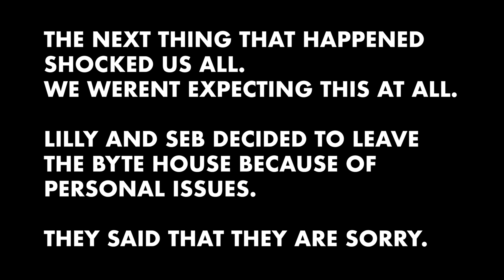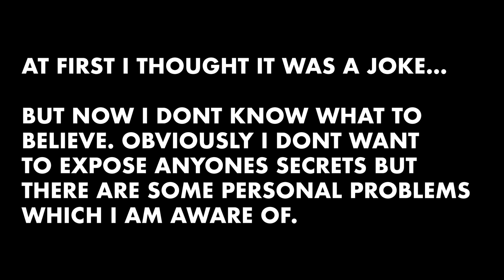I can't believe THEY LEFT the UK HYPE HOUSE... (BAD NEWS)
today I woke up and called my brother!
its his birthday so I wanted to wish him a happy birthday and basically just have a catch up with him. I then started pranking people only to find out the bad news..

thankyou so much for watching this vlog! I hope you enjoyed it
3000 likes and ill vlog daily!